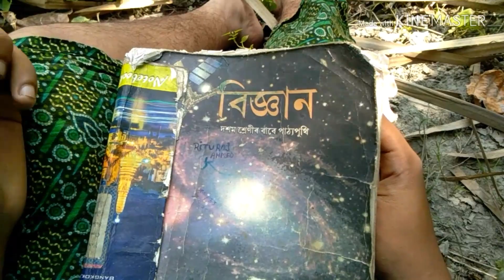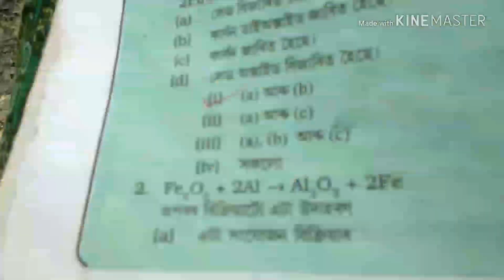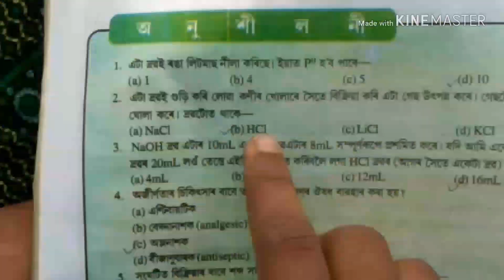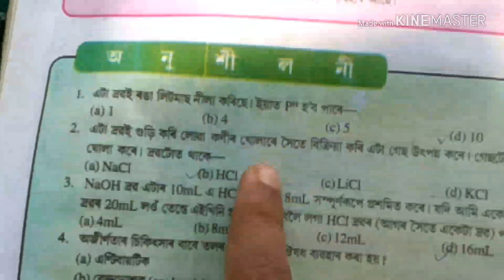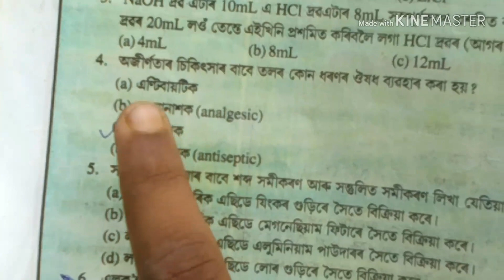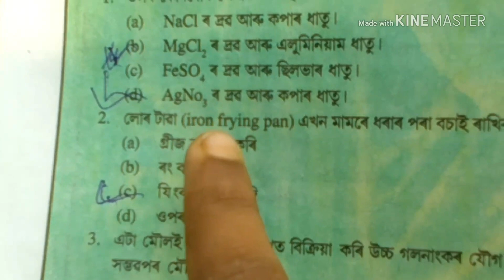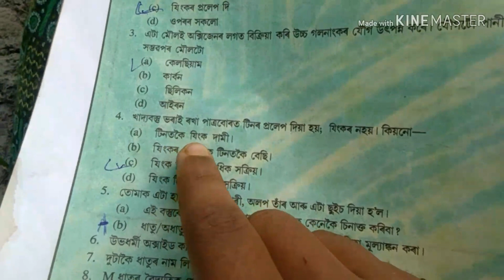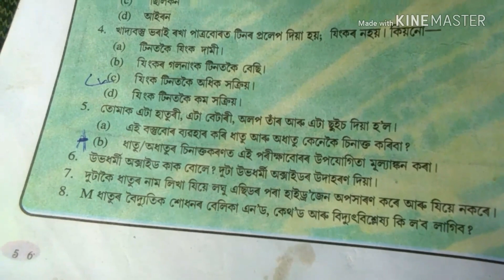Important mcq for HSLC 2019 / 2020science hslc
2019 important hslc mcq science with some lecture